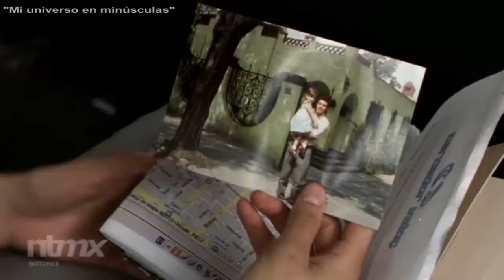Se estrenará "Mi universo en minúsculas"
Llega a las salas de todo el país la ópera prima de Hatuey Viveros